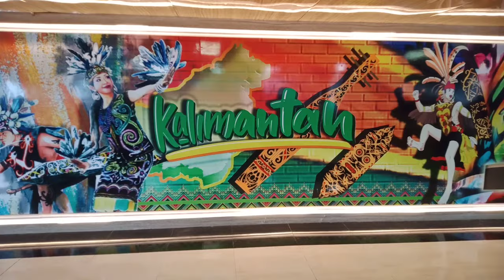29 Januari 2024 bus ALS 270 di kapal,